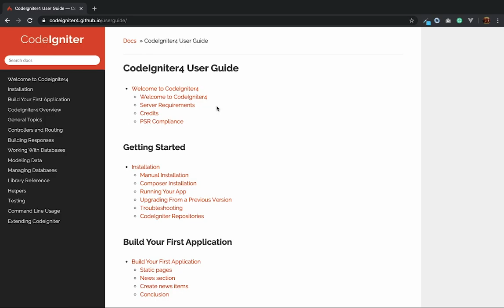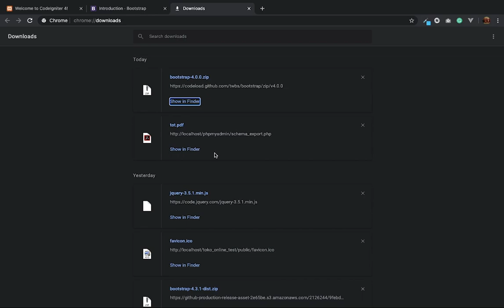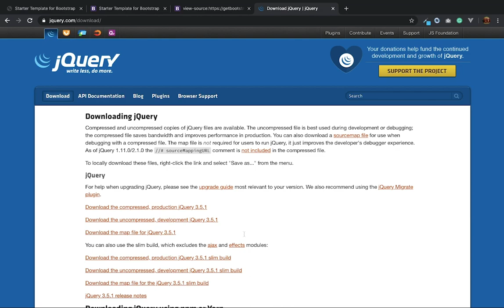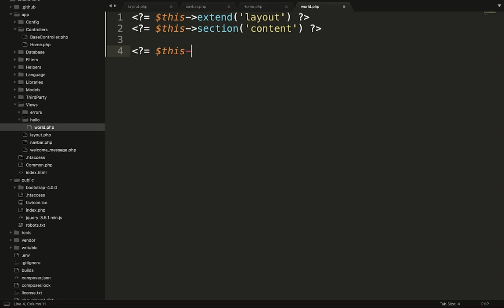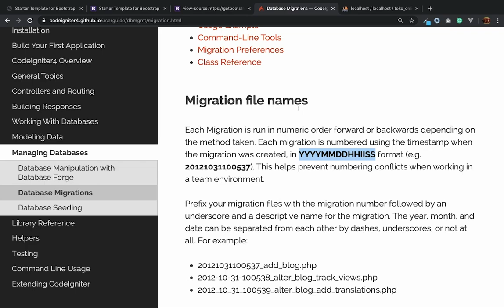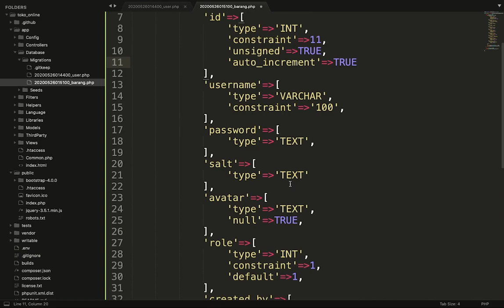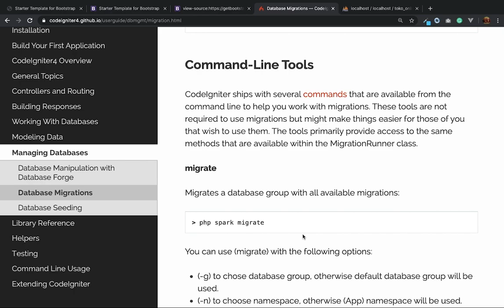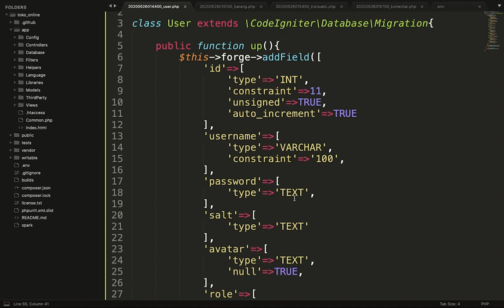Membuat Toko Online dengan Codeigniter 4 & Bootstrap 4 (part 1)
Selamat datang di seri tutorial Membuat Toko Online dengan Codeigniter 4 & Bootstrap 4.
Seri Membuat Toko Online dengan CI4 dan Bootstrap4 ini akan secara lengkap menjelaskan bagaimana membuat toko online sederhana. Step step apa yang harus dilakukan untuk membuat suatu aplikasi toko online dari mulai proses instalasi sampai nanti jadi.

Pada tutorial kali ini kita akan belajar tentang:
00:00 Intro
02:26 Instalasi CI 4 via composer
05:18 Konfigurasi .env
07:32 Instalasi Bootstrap 4
17:58 Membuat Template Layout
22:08 Passing Data dari Controller ke View
25:40 Desain Database
29:42 Membuat Migration

Terimakasih.